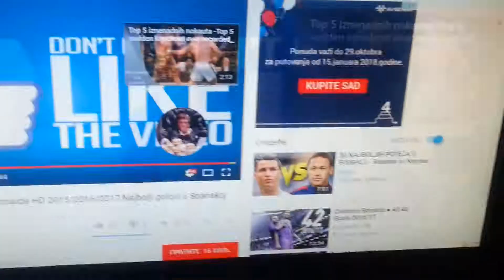najbolji golovi ronalda top 20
golovi